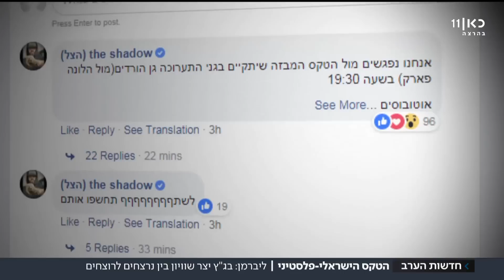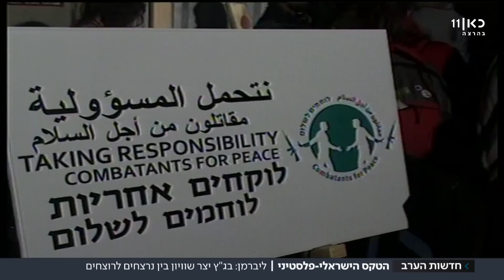סערת הטקס הישראלי-פלסטיני: "פוליטיקאים מנצלים את השכול בצורה צינית"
בג"ץ קיבל את העתירה נגד החלטתו של שר הביטחון ליברמן לאסור כניסת פלסטינים לישראל. ההורים השכולים שמשתתפים בטקס: אף אחד לא ימנע מאיתנו להתאבל איך שאנחנו רוצים. כתבתו של אוריה אלקיים